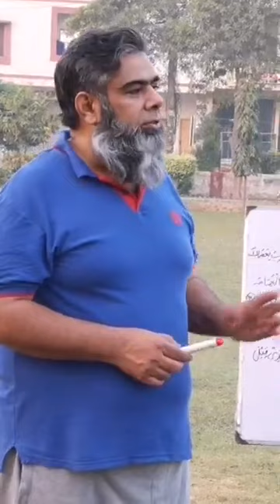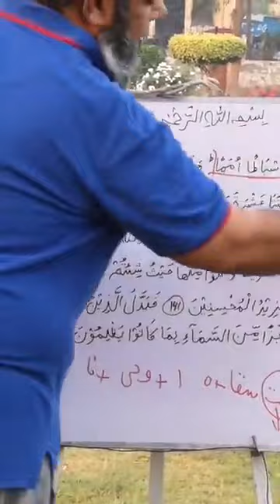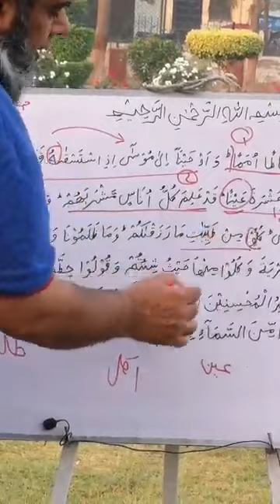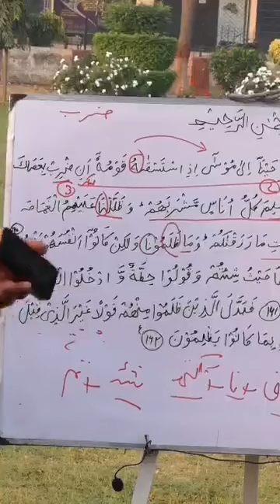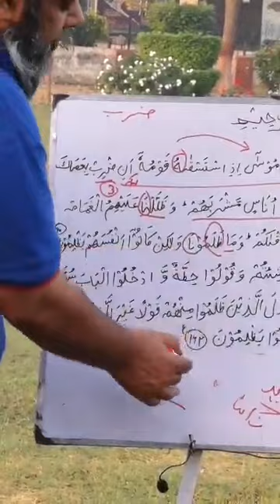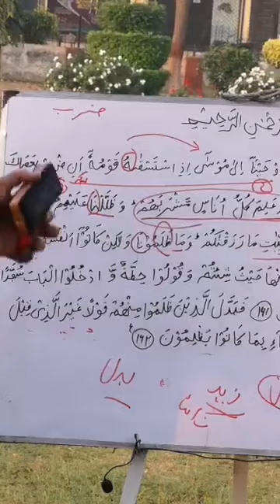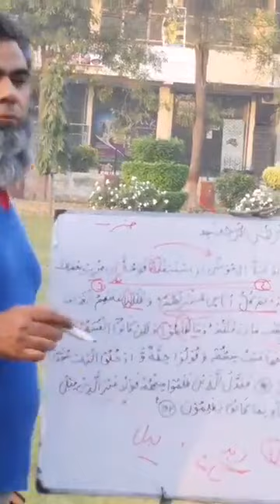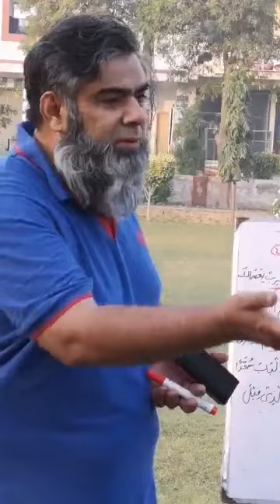Al-A'raf - verses: 160-162